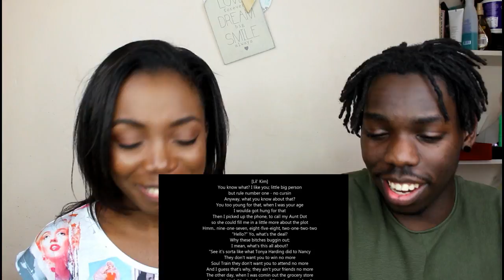Lil' Kim & Lil' Shanice - Aunt Dot - REACTION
Hope you enjoy our reaction to Lil' Kim & Lil' Shanice - Aunt Dot